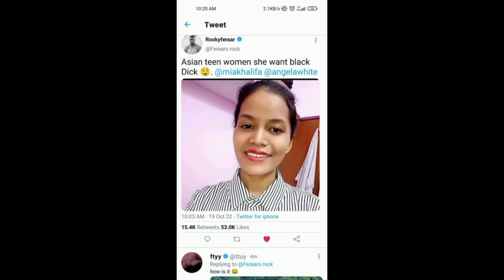Durga Puja/Dabukya reaction/ wansa by haanjak nairok syan wngdi